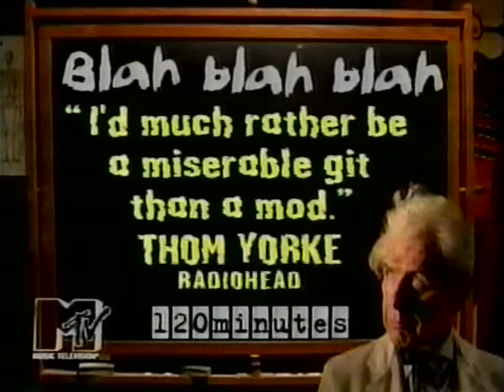Matthew Sweet - MTV host break with Thom Yorke quote & Maxx ad [120 Mins 4-2-95]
End of promo videos segment before the commercial break; Matthew Sweet intros next segment before commercial break begins.  Short ad for anime program called "Maxx".